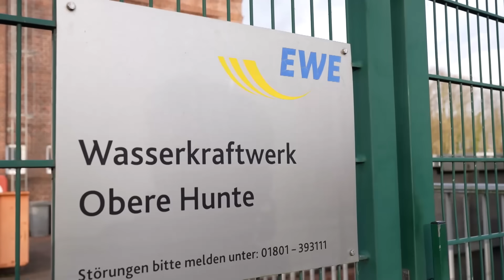Überschwemmungen und übertretende Flussufer in Deutschland | DW Nachrichten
Das Hochwasser in Niedersachsen ist immer noch dramatisch. Besonders extrem ist die Lage in Oldenburg. Ein Ortsteil steht kurz vor der Evakuierung. Einsatzkräfte versuchen die Häuser mit Sandsäcken und mobilen Deichen zu schützen.